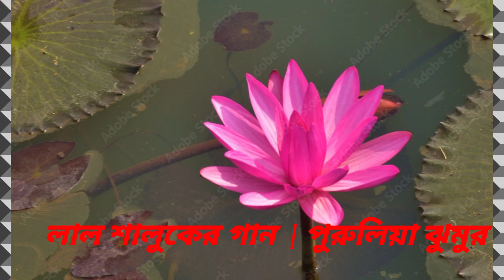Lal Shaluker Fute Ful (লাল শালুকের ফুটে ফুল) | Debdutta Bhattacharyya, Kolkata | Purulia Jhumur Gan.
Lyricist :- Hariram Roy.
Vocal :- Debdutta Bhattacharyya, Kolkata.
Video editing :- Saroj Kumar Das, Malda.